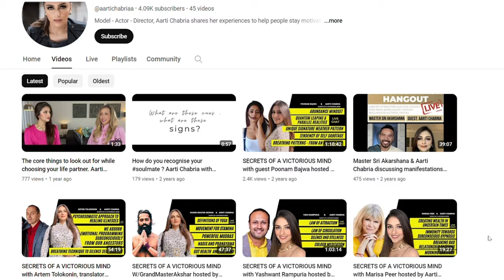Aarti Chabria Biography in Hindi | आरती छाबरिया | Rekha Slapped Aarti Chabria | Aari Chabria Husband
🎥 Dive into the world of cinema as we delve into Aarti Chabria's (आरती छाबरिया) iconic movie roles, memorable Hindi songs, and captivating dance performances. From her enchanting romantic scenes to her sizzling hot item numbers, we bring you the best of Aarti Chabria's on-screen magic.
💥 Witness the unexpected twists and turns in her career, including the infamous incident where Rekha slapped Aarti Chabria on set!
🤯 Aarti Chabria Controversy with Rekha
👫 Get to know the person behind the spotlight as we uncover details about Aarti Chabria's personal life, including insights into her marriage and biography.
🔥 Don't miss out on her electrifying dance performances and unforgettable collaborations with stars like Akshay Kumar and Govinda.
📽️ Whether you're a die-hard fan or simply intrigued by Bollywood's charm, this video is a must-watch! Hit play now and join us on a journey through the mesmerizing world of Aarti Chabria.